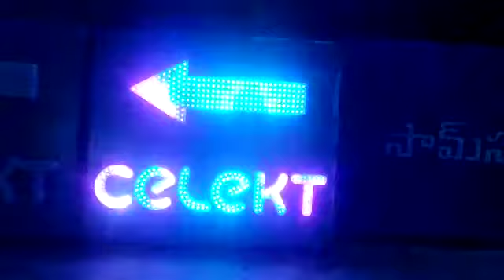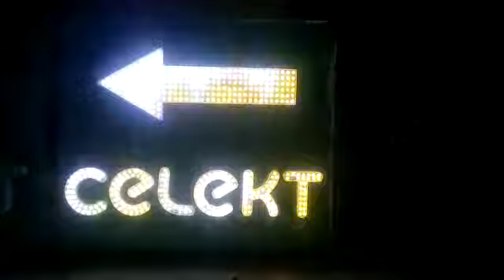ACP Led Letters 3D Letters Sign Boards manufacturers in Hyderabad Sai Balaji Digitals Hyderabad